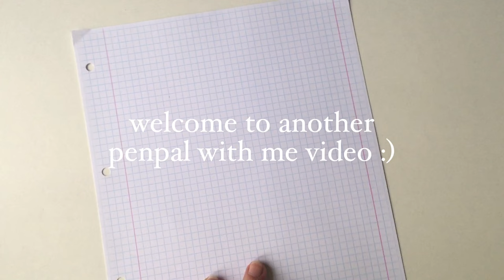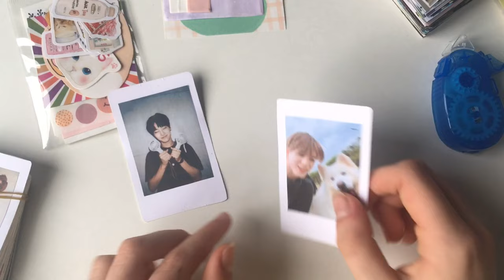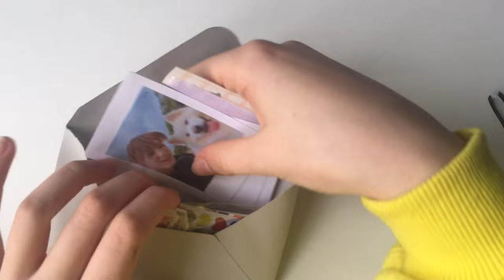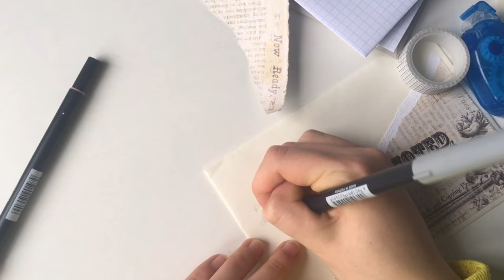kpop penpal with me — real time asmr — soft pink and flower theme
u p l o a d i n g . . .

hi!! another penpal with me video... hope you enjoy^^

w h e r e   i   g e t   m y   s t u f f

s t u f f   i   u s e d

paper:
— grid paper (note branded i believe)
— tracing paper
— random vintage paper

pens & pencils:
— tombows: 772, 990, N75, N00
— giotto coloured pencil (skin tones pack)
— random 0.7 gel pen
— uni-ball signo white gel pen
— muji 0.5 gel pen

washi tape & stickers:
— mt washi (pink and beige)
— grid washi tape
— floral stickers by @sof.martinss (on ig)
— circle stickers
— cute pink bunny stickers (aliexpress)
— dessert stickers (aliexpress)

others:
— glue tape
— calendar stamp
— envelope

m u s i c (in order)

f i l m   a n d   e d i t i n g  . . .

— iphone 6s
— VLLO
— ibis paint x (for the thumbnail)